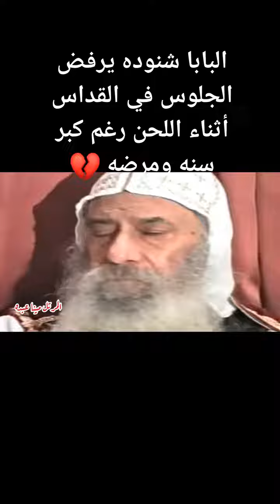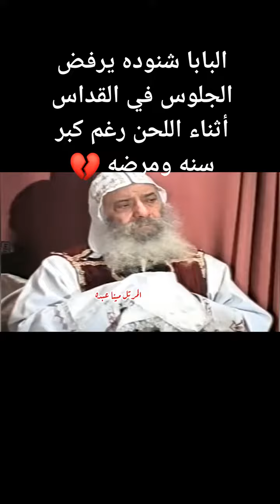احتمال المرض من البابا شنوده ❤️